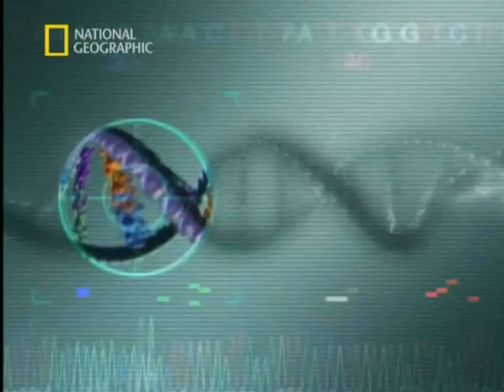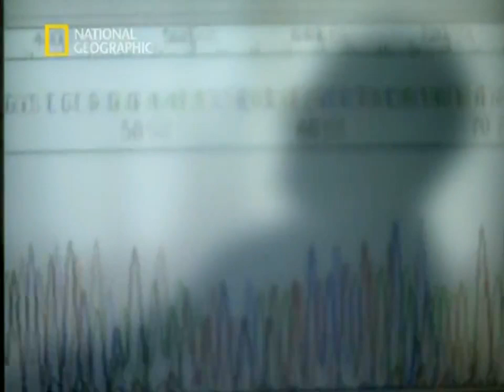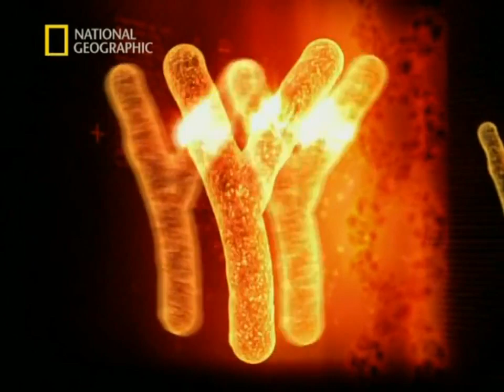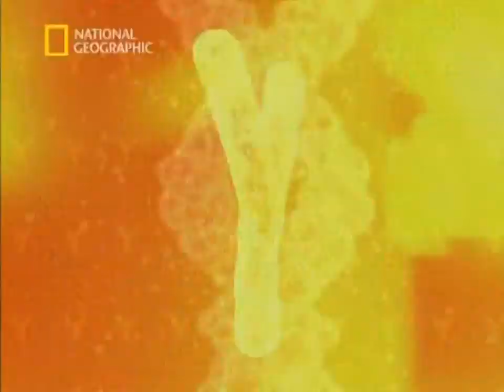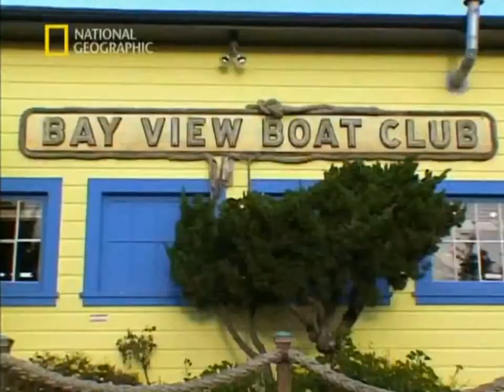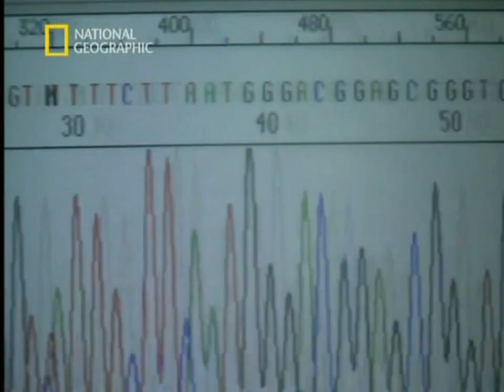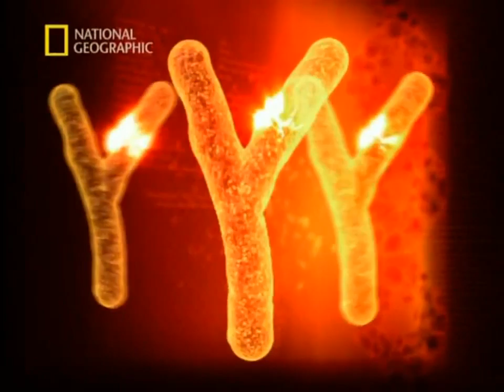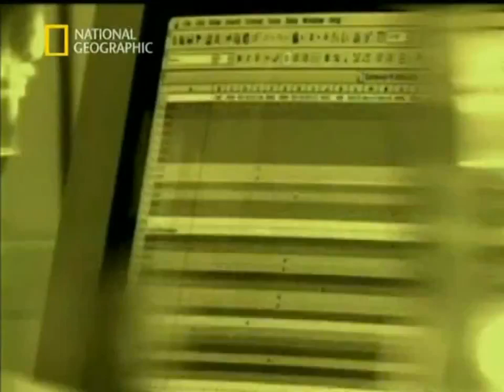DNA Mysteries: The Search For Adam - National Geographic Documentary HD